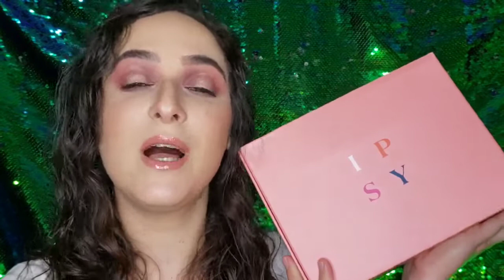Ipsy glam bag plus Diciembre/ yossy Diaz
Hola mis bellas bienvenidos al canal en este video les comparto lo que me llego en mi cajita de ipsy espero y les guste

Si este video te gusta regalarme tu like comenta y comparte con tus amigos y familiares.

Mi código: Yoses-BPHARFAC